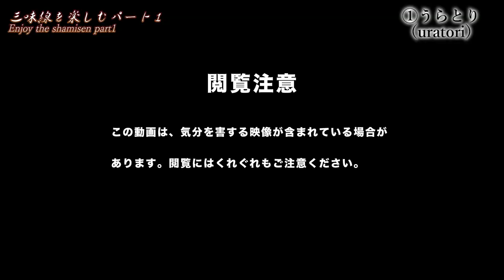Enjoy the shamisen part 1. The secret of the sound of the shamisen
[This video contains some offensive footage]
It is a tour of the shamisen skin and the manufacturing process.
This is an interview with Ellie from Belgium.
Ellie was interested in Japanese musical instruments and started learning the shamisen.
I also tried to find out the secret of the shamisen sound called "Sawari".

00:56 うらとり（uratori)
01:44 木栓(kisen)
02:44 張り台(Haridai)
07:52 糸巻(itozaki)
08:26 駒入れ(komaire)
08:54 調弦(tyougen)
09:28 サワリについて(about sawari)

"reporter"
I'm Ellie from Belgium.
I have lived in Japan for 3 years and love Japanese history and anime!
Especially the Shinsengumi from the end of the Edo period to the Meiji era is cool.

向山楽器店（三味線・琴・三線）Mukouyama Gakkiten(shamisen・koto・sansen）

フリーBGM「三味線独奏・雅」／作（編）曲 ： 伊藤ケイスケ